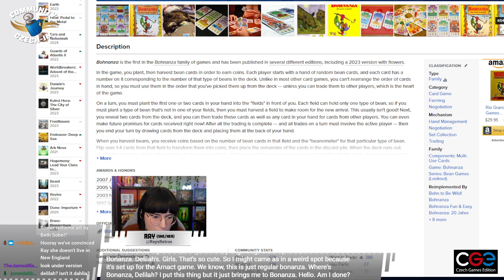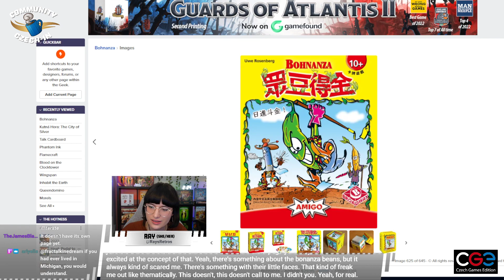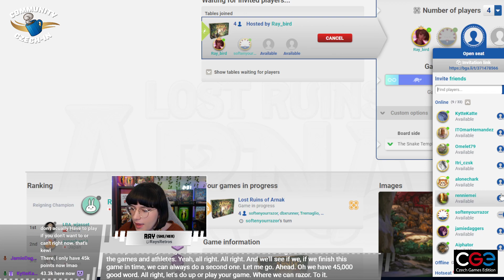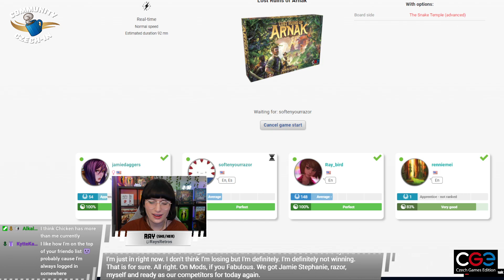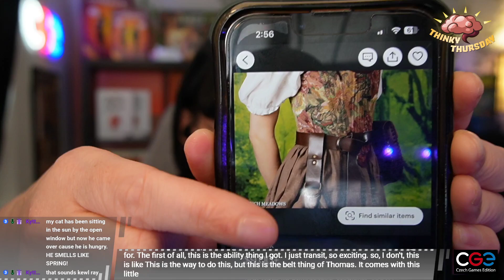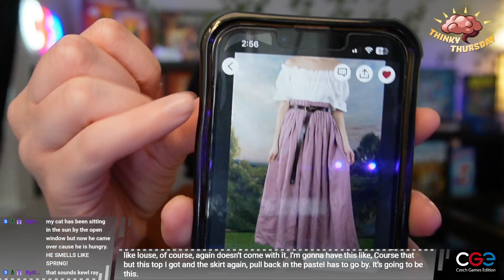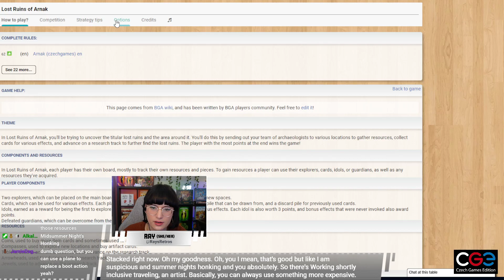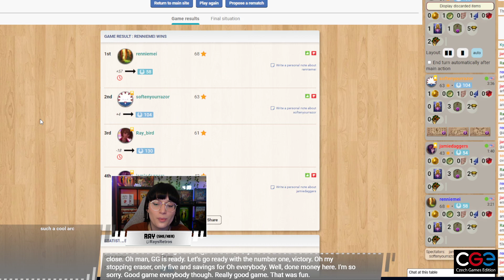Playing Lost Ruins of Arnak with Chat! (streamed April 27th 2023)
Hang out with Ray while she plays Lost Ruins of Arnak with people from chat!